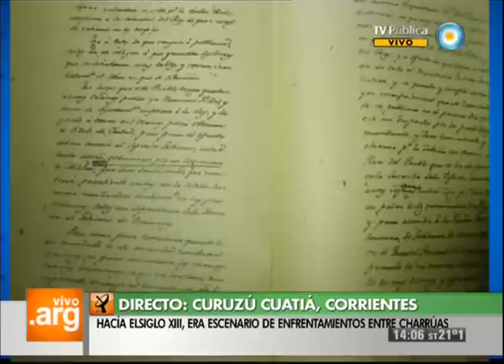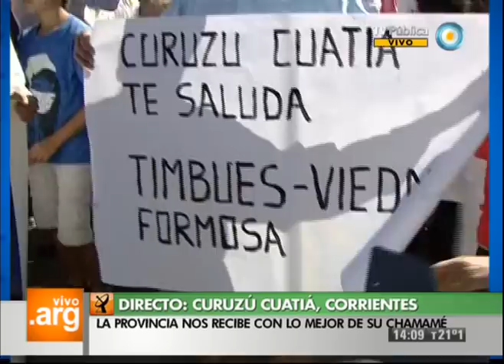Vivo en Argentina - Corrientes - Curuzú Cuatiá - 17-04-13 (1 de 5)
Recorremos el Parque Mitá Rorï de la localidad correntina de Curuzú Cuatiá. Hablamos de la historia de la bandera de Curuzú Cuatiá creada por Manuel Belgrano y del rol histórico que cumple esta localidad; probamos los quesos y fiambres locales; bailamos chamamé con el Grupo Mboyeré; y conocemos el trabajo de todo el Pueblo de artesanos. Además, vivimos un gran festival de locros correntinos hechos de forma enteramente casera.